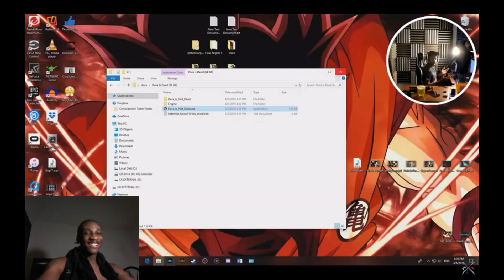CoryxKenshin: THE DORA MOVIE IS CANCELLED. | Dora Is Dead Horror Game REACTION!!!